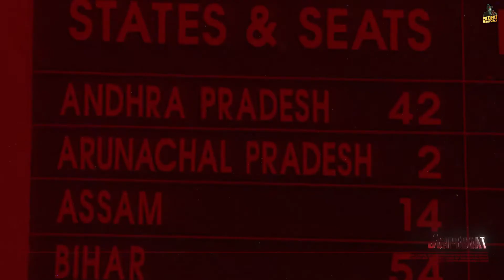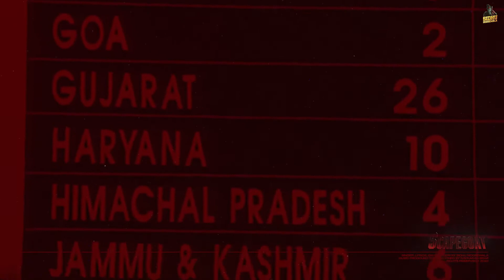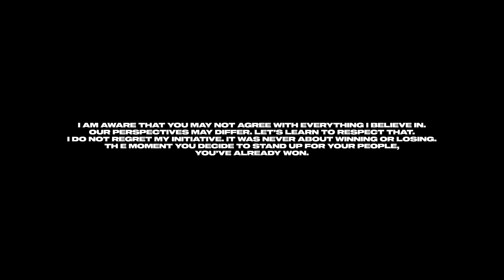Hun Menu Loko Daso Oye Gardaar Kon || Scapegoat || Sidhu Moosewala || Latest Punjabi Song 2022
Song: Scapegoat
Singer, Lyricist : Sidhu Moose Wala
Lyrical Video: Navkaran Brar
Digital Powered by: One Digital Entertainment
Label : Sidhu Moose Wala

Music